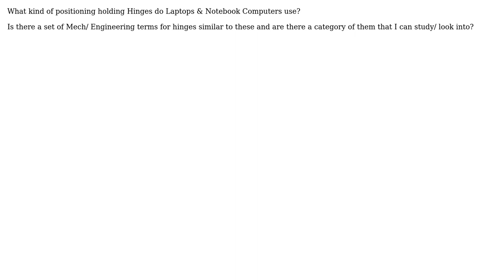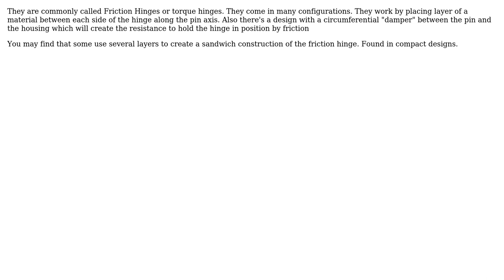What kind of positioning holding Hinges do Laptops & Notebook Computers use?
With thanks & praise to God, and with thanks to the many people who have made this project possible! | Content (except music & images) licensed under CC BY-SA | Music | Images & others | With thanks to user GisMofx user Alex S and the Stack Exchange Network Trademarks are property of their respective owners. You are responsible for your own actions.